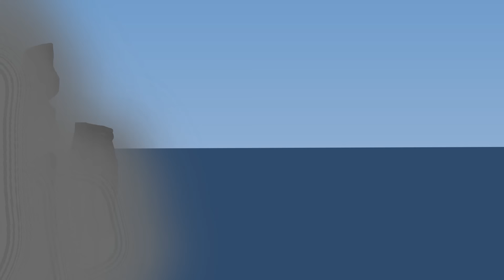Red Death & Bewilderbeast vs Godzilla | EPIC BATTLE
After his loss to The Red Bluster and Toothless, Bewilderbeast knows that he needs to find new friends if he wants to get revenge. He makes his way to find the Red Death. However what they did not anticipate is to stumble upon Godzilla, who they have pissed off.

Do you think both of them are strong enough to take on Godzilla?

STKs

All stks by: Me

MUSIC

Song name: Nordic/Viking Music - A Warrior's Rest

Song name: How To Train Your Dragon Theme - Epic Orchestra Remix